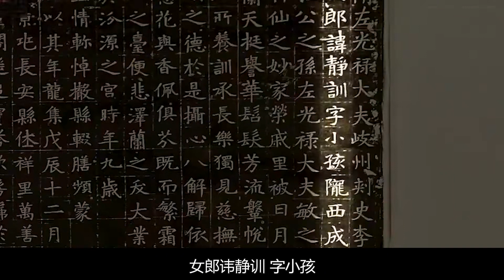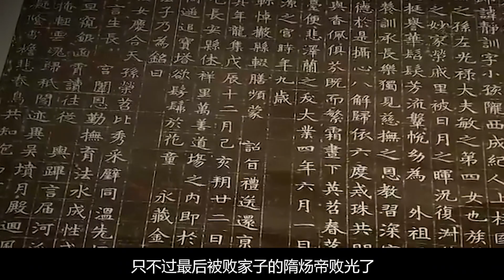陜西挖出了9歲小女孩 墓棺蓋上竟刻有“開者即死”專家被嚇死了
No.4 | 湖南山村驚現神秘樹人，手腳長滿樹枝，還能使樹木一夜開花